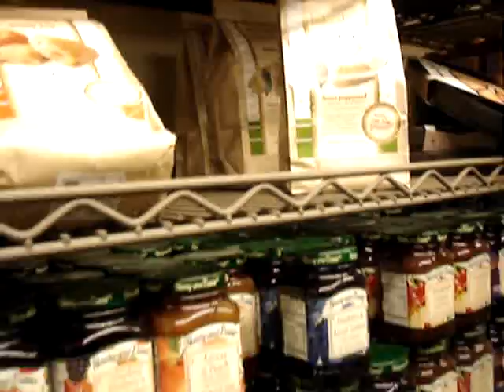Gourmet shop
churro y ana gourmet shop